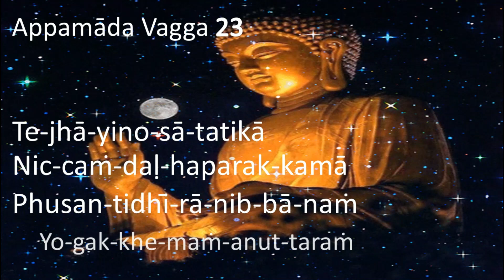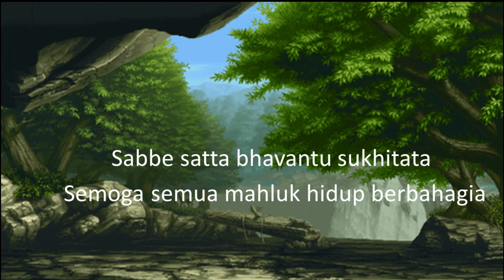DHAMMAPADA SYAIR 23 || KITAB SUCI TIPITAKA || PENDIDIKAN AGAMA BUDDHA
Namo Buddhaya
Sothi hotu

Video ini berisi tentang pelafalan kitab suci Dhammapada, Bab II Appamada Vagga syair 23 sesuai dengan tanda baca bahasa Pali.  Dhammapada adalah salah satu bagian dari kitab suci Tipitaka.

Mari simak video ini sampai selesai. Semoga video ini dapat memberikan manfaat.

sabbe satta bhavantu sukhitata
semoga semua mahluk hidup berbahagia
sadhu...sadhu...sadhu